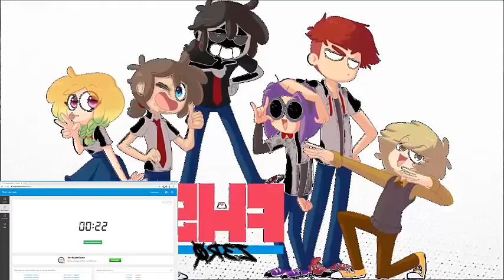Intro SpeedRun FHS T3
El Año De Glichtrap 1EP